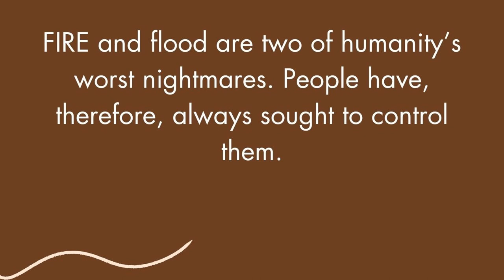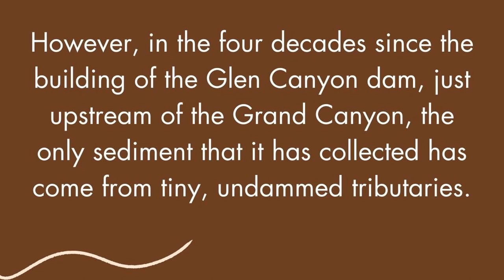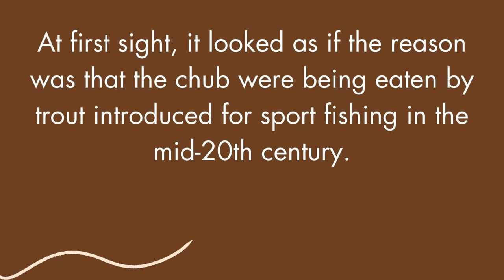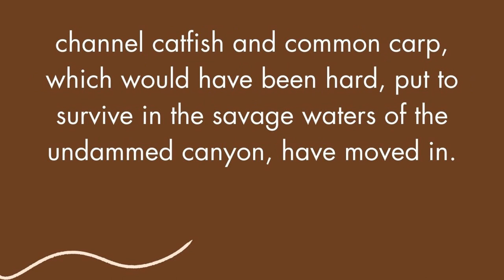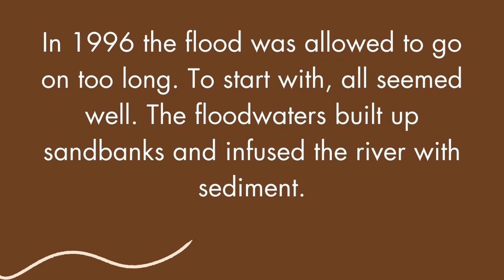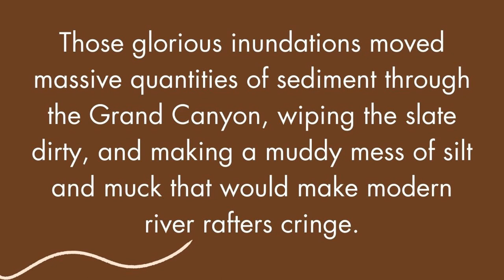English Reading Practice | Elementary - Advanced Level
English language levels:
A1 - Beginner
A2 - Elementary English
B1 - Intermediate English
B2 - Upper-Intermediate English
C1 - Advanced English
C2 - Proficiency English